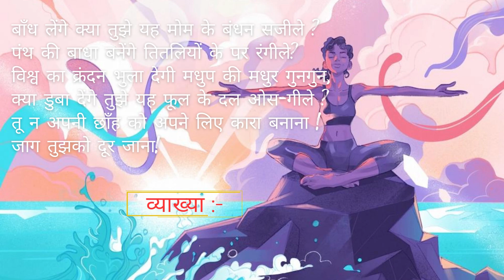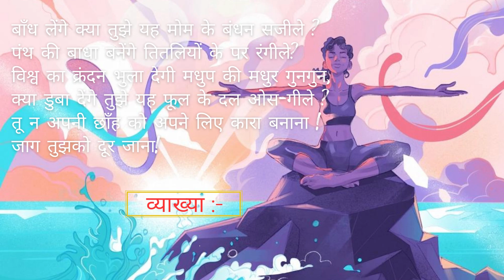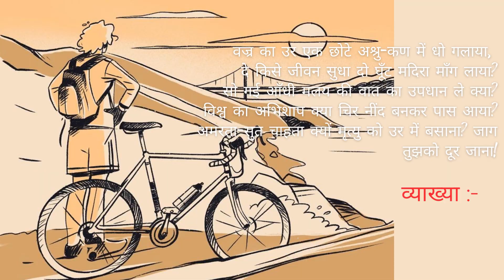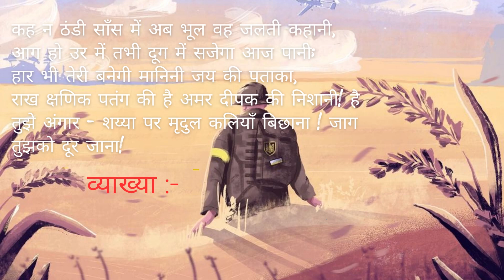" महादेवी वर्मा " / Class 11 Hindi Antra Chapter 15 | CBSE Class -11 Hindi Audiobook.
Mahadevi Verma - Based on NCERT | Class 11 Hindi Antra Chapter 15 | Class 11 Hindi.
Class 11 Hindi - Antra Book | All Chapters are Available | Official NCERT textbook for Class 11  | CBSE Class -11 Hindi Audiobook |   Hindi Antra For Session 2023-24 (CBSE/NCERT)
   "Mahadevi Verma" Jaag Tujhko Door Jaana  Hindi kavita hai, jo Class 11th  mein di hui hai.
Is kahani mein

"मानव ! तेरा जीवन आग में जलती कहानी है अर्थात् दुखों और संघर्षों से भरा पड़ा हैं, इसलिए इस संघर्षमय कहानी को ठंडी साँसों से मत कह। अर्थात जीवन ठंडी आहें भरने का नाम नहीं बल्कि जलती हुई चिंगारी है। जब मनुष्य के हदय में दुखों और संघर्षों की ज्वाला भड़कती है तभी उसकी आँखें अभ्नु से पूरित होती हैं। अगर तू इस जीवन-संघर्ष में हार भी गया तो वह तेरी पराजय न होकर विजय होगी क्योंकि हार में ही जीत के लक्षण दिखाई पड़ते हैं। दीपक की लौ के चारों ओर चक्कर काटकर जलना और राख बनना तो केवल क्षणभर जीवन जीने वाले पतंगे के लिए होता है, परंतु दीपक की लौ सदा जलती रहती है अर्थात् अमर होती है। है मानव ! तुझे सदैव अंगारों भरी शैव्या (बिस्तर)पर कोमल कलियों को बिछाना है अर्थात तुम्हें अपने जीवन-पथ में कष्टों और संघर्षों को झेलकर दूसरों को सुखों के अवसर पैदा करने हैं। तुम्हें रूकना नहीं है क्योंकि तुम्हारी मंज़िल अभी बहुत दूर है अर्थात तुम्हें जीवन में अभी दूसरों के लिए बहुत काम करने शेष हैं। 📢
I hope this information helps you with your Class 11 Hindi Mahadevi Verma studies!